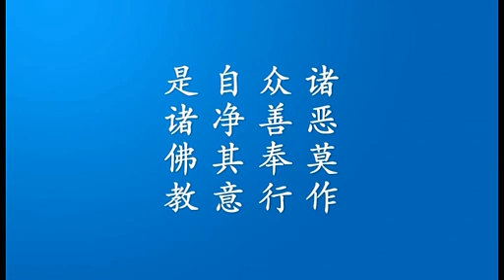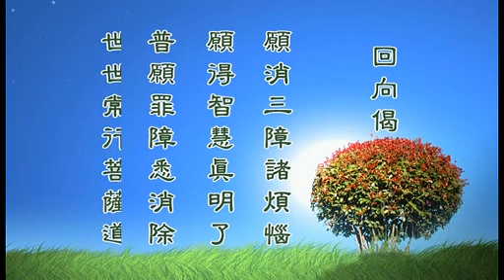2009 07 15 参学盂兰盆会3 大悲古寺谭林长